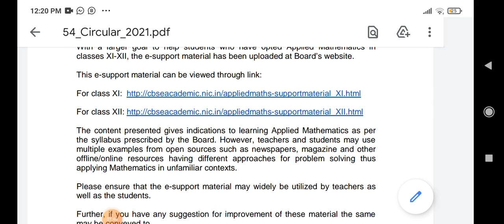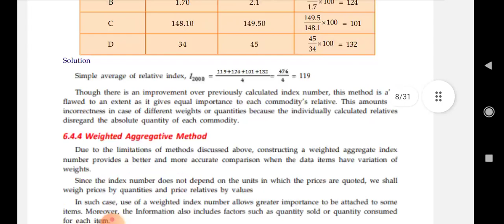applied mathematics study material for class 11,class 12|applied mathematics books for class 11,12